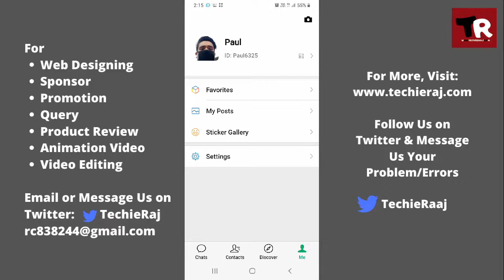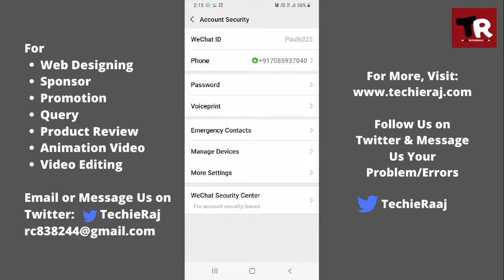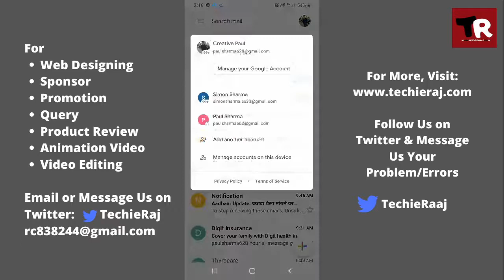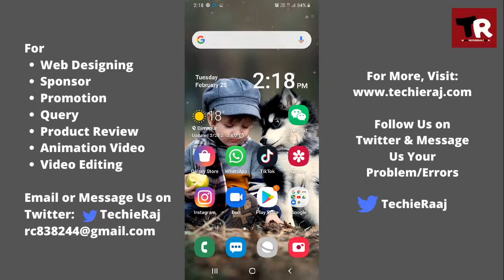How to Add Gmail Account On WeChat